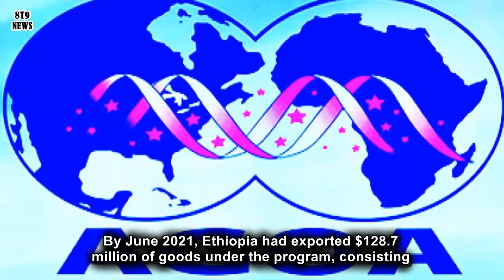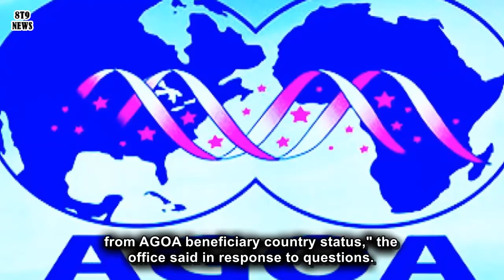ETHIOPIA: U.S. says war in Ethiopia's north could affect trade benefits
8t9 News is an independent online channel that provides latest and reliable news.

The humanitarian crisis in Ethiopia’s northern region could affect Ethiopia’s eligibility to export goods to the U.S. under the African Growth and Opportunity Act, according to the U.S. Trade Representative.

Ethiopia exported goods worth $239 million to the U.S. in 2019 under AGOA, which was more than 40% of its total shipments to the U.S. By June 2021, Ethiopia had exported $128.7 million of goods under the program, consisting of apparel and leather products.

In a virtual meeting with Ethiopian Chief Trade Negotiator Mamo Mihretu, U.S. Trade Representative Katherine Tai raised the issue of human rights violations in the ongoing conflict and humanitarian crisis in northern Ethiopia, which she said  “could affect Ethiopia’s future AGOA eligibility if unaddressed,” according to a statement.

Mamo did not immediately respond to request for comment.

Thirty eight African countries were eligible for duty-free access to the U.S. market in 2020 under AGOA, which is due to expire in 2025. The USTR is conducting an annual review of which sub-Saharan African nations remain eligible. “If warranted, Ambassador Tai will recommend that the president add or remove certain countries from AGOA beneficiary country status,” the office said in response to questions.

In May, the U.S. imposed visa restrictions and economic sanctions on some government and military officials from Ethiopia and Eritrea. Earlier this week, the U.S. Treasury sanctioned the Eritrean army’s chief of staff for his involvement in the Ethiopian conflict and warned it would “take action against those involved in serious human rights abuse around the world, including in the Tigray region of Ethiopia.”